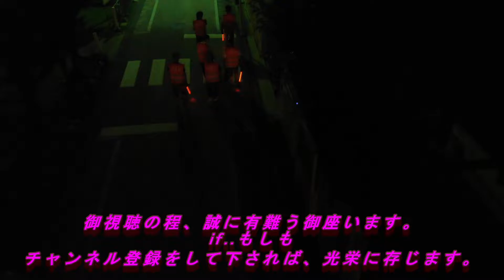京都 伏見区 桃山～中書島 地域密着型【防犯パトロール】精鋭部隊が治安維持活動を行使しております🚨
御拝読の程、誠に有り難う御座います。
ifもしも‥御視聴に於いて心に叶うドラマがありましたら、是非とも【ちゃんねる登録】を宜しくお願い申し上げます🤗

innovator.27

こちらでは、関西のショッピングモールを中心に、メンズ&レディースのカジュアルウェアをコンセプトに展開するrelat！on《リレーション》グループ7店舗及びオンラインストア✴
カジュアルリッチなモノトーンとアメカジの融合で大人な独自スタイルをサプライズ💖

辣腕かつ敏腕skill水田代表サプライヤーが手掛ける、斬新かつファッショナブルな現代の商品を、より一層煌めきを発っせさせる為に提案された《生粋アンバサダ～》任命を頂戴の曉は自今【黎明期】の名の基に、数々の戦略をプロジェクトして行きますので、煌めく人生LIFEを共にお洒落にイキイキ生きて行きましょう🤗

下記店舗にて、素晴らしいプロフェッショナルstaff方々が最高峰なるオモテナシをしてくれはりますので、是非ともお越し下さいませ💕

👉兵庫県明石ビブレ店
👉大阪あべのキューズモール店
👉大阪イオンモール四条畷店
👉大阪イオンモール鶴見緑地店
👉大阪イオンモールりんくう泉南店
👉イオンモール京都五条店
👉奈良ラスパ西大和店